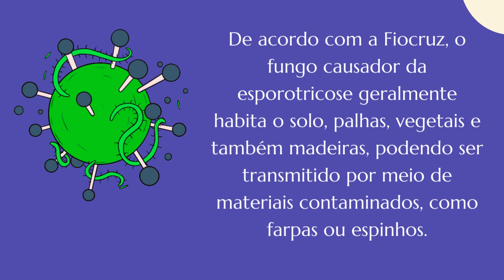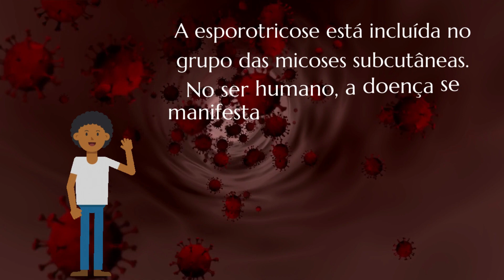As infecções hospitalares: O Sporotthis